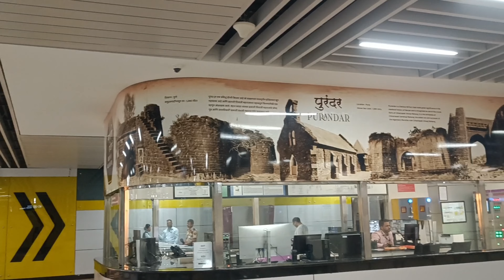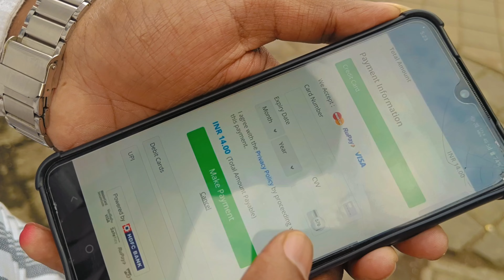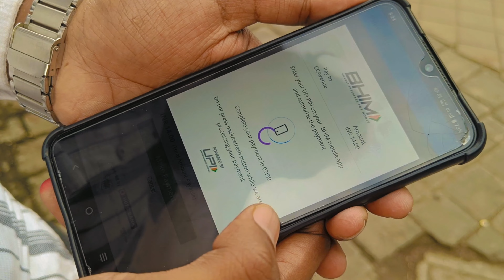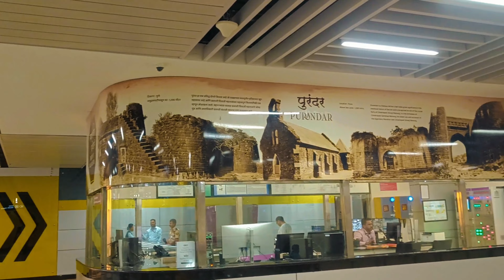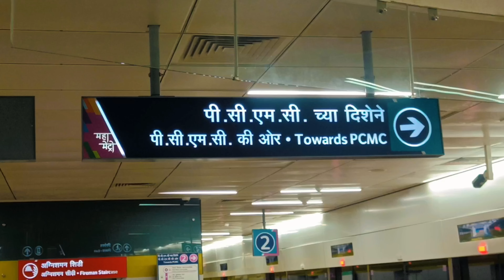Exploring Shivaji Nagar Metro Station Pune | Pune Metro Vlog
In this video, we take you on a detailed tour of the Shivaji Nagar Metro Station in Pune, one of the key stations in the city's metro network. Watch as we explore the station's modern facilities, accessibility features, ticketing options, and passenger-friendly services. We'll also give you insights into the station's connectivity to major parts of Pune, including its role in easing traffic congestion in this bustling city hub.

If you're planning to use the Pune Metro, especially around the Shivaji Nagar area, this guide will give you a complete overview of what to expect. From ticket prices, station layout, and amenities to nearby attractions, we cover it all!

Highlights:
- Station design and architecture
- Ticket booking options (Smart Card/QR code)
- Metro timings and frequency
- Key connections and nearby landmarks